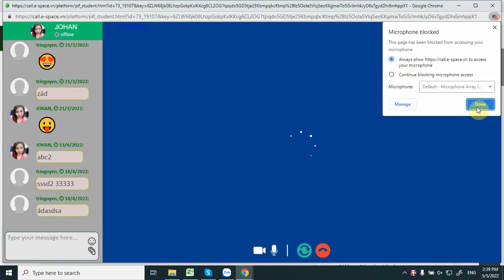Hướng dẫn sửa lỗi báo Chặn camera và microphone